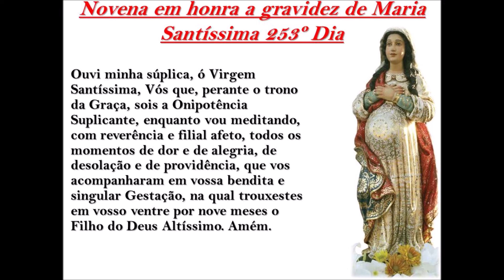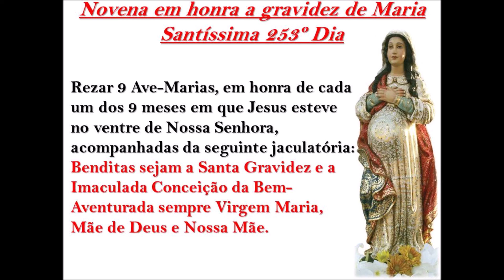Novena em honra a gravidez de Maria Santíssima 253º Dia